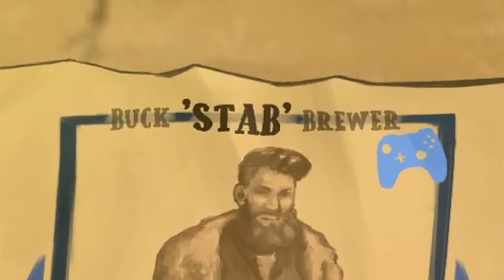EXCLUSIVE Early Pre-Release 1ST AREA & BOSS! | Colt Canyon | Indie Game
I was lucky enough, thanks to HEAD UP GAMES, to get the chance to take an early pre-release EXCLUSIVE look at soon to be released Indie Game 'COLT CANYON', A Pixel Art, Action, Shooter, Roguelike based in the wild west! I was joined by Jake via Steam Remote Play for some CO-OP Wild West adventuring into the 1ST AREA & BOSS of COLT CANYON.

☆ Humble Bundle Games for Charity!